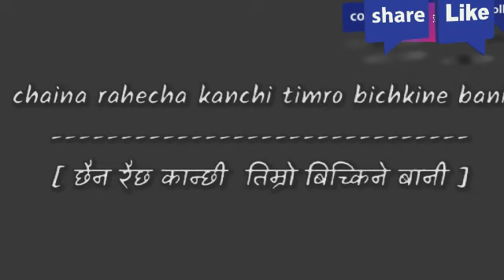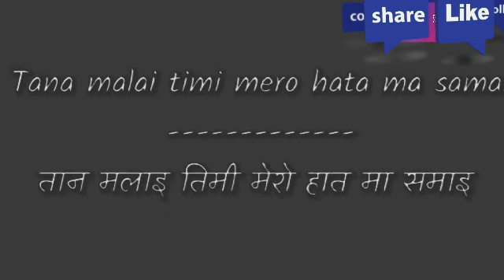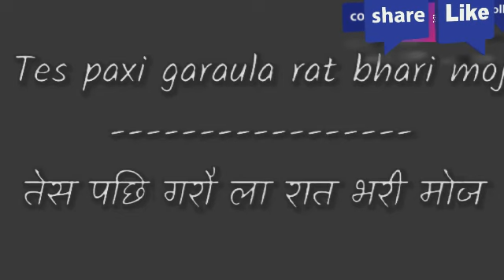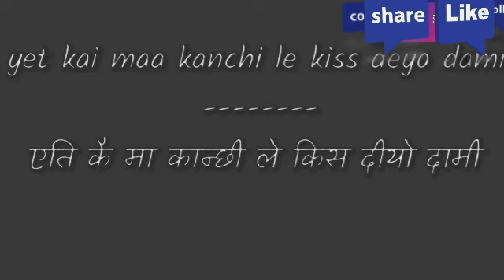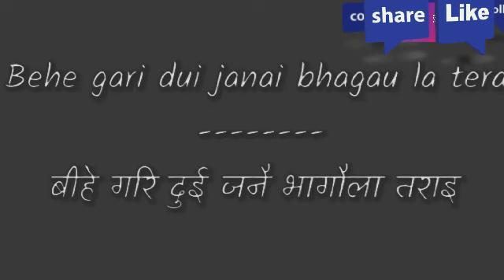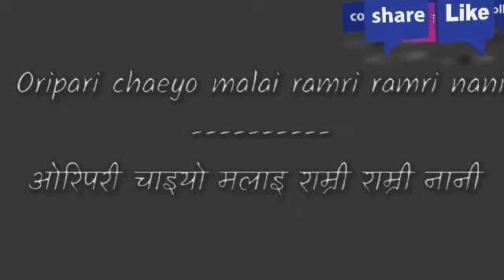Sim Sime Pani ma | VTEN | Official Lyrics Song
Support VTEN music